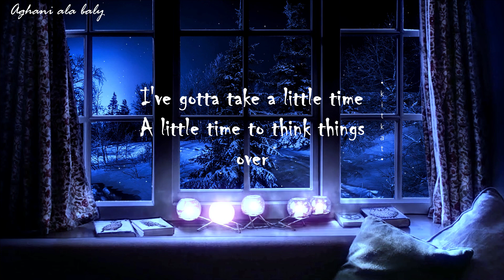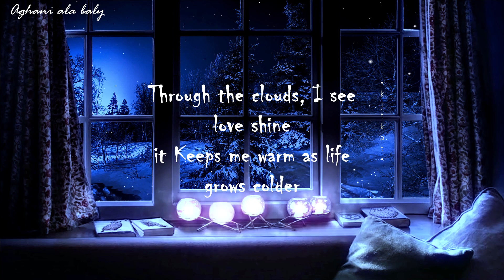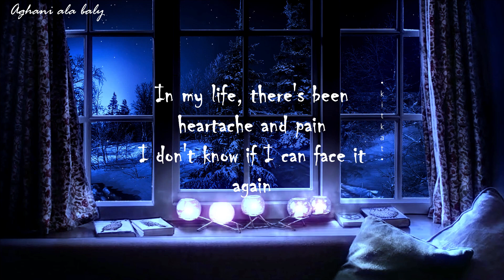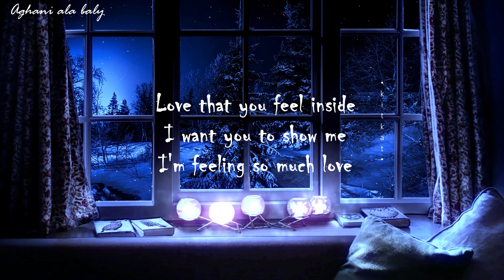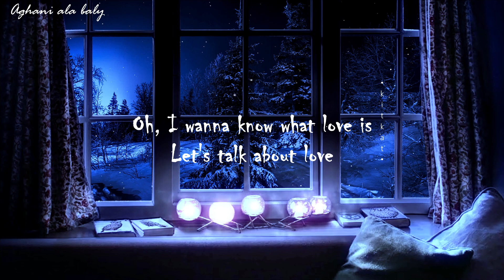I want to know what love is | Foreigner [ lyrics ]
Lyrics
This mountain, I must climb
Oh, I wanna know what love is
I wanna feel what love is (oh, I wanna know)
Source: Musixmatch
Songwriters: Michael L. Jones